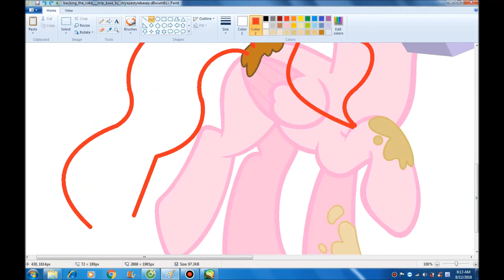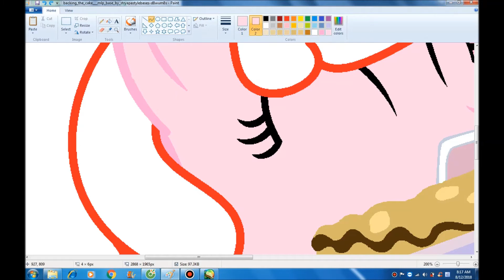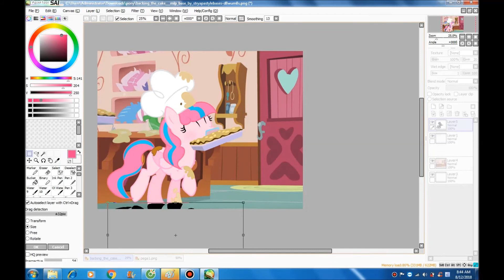{ MLP Speedpaint} I'm baking the cake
Song :Make a Wish Aftermath Remix
Few thing about Sweet Wings:
Sweet Wings is a joyful pegasus, she is Pinkie's cousin.
She loves baking and throwing party with Pinkie.
She likes to go on everywhere so she not usually in ponyville. She makes a lot of friends where ever she came.
Personality:
Fun, hilarious,romantic
Likes: baking, throw party, go everywhere
Hate: betray, break the promise
Bye